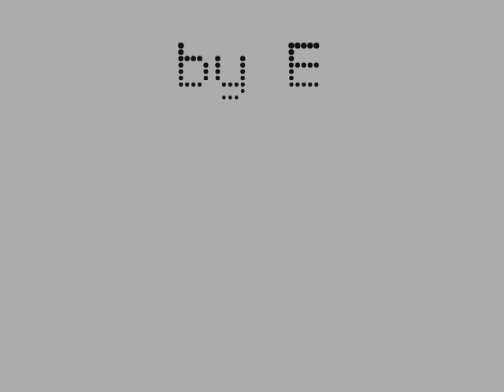Vinyl clocks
Ευφάνταστες δημιουργίες ρολογιών από βινύλιο από τον Pavel Sidorenko